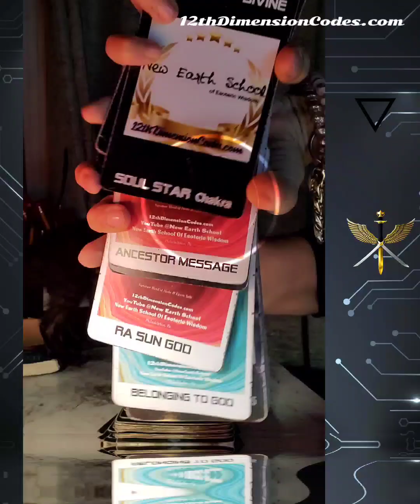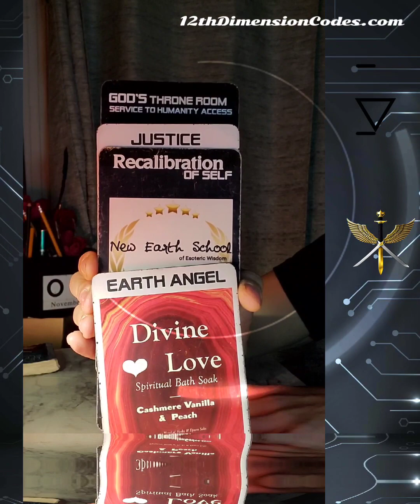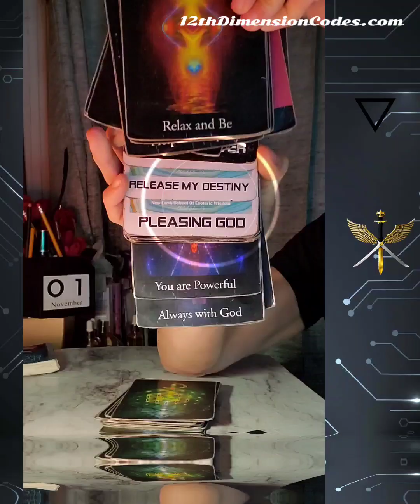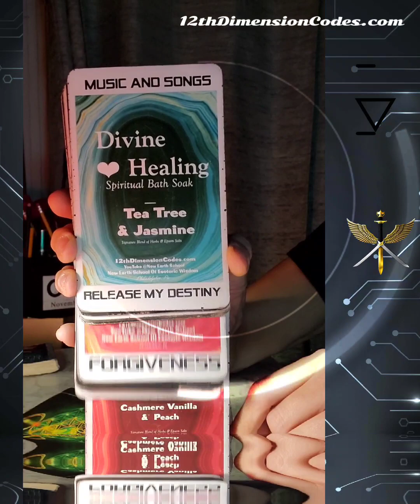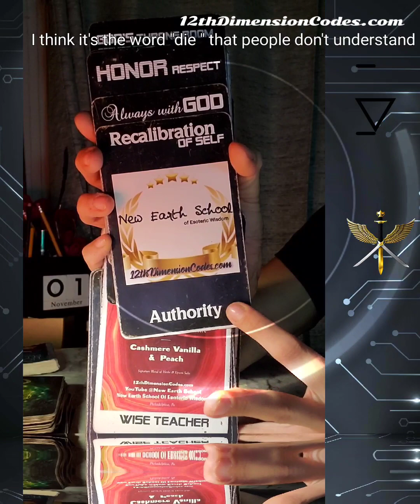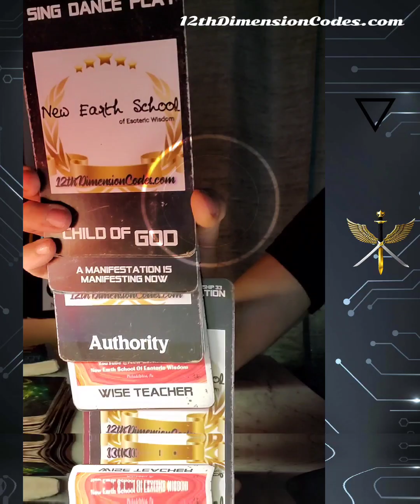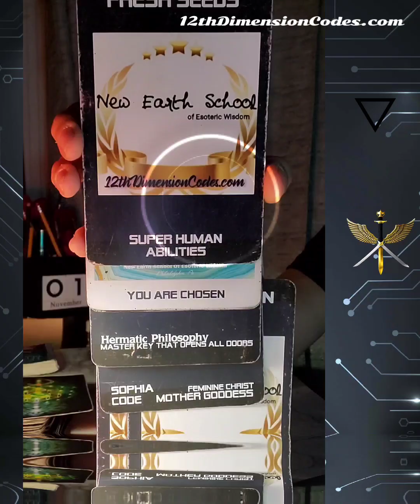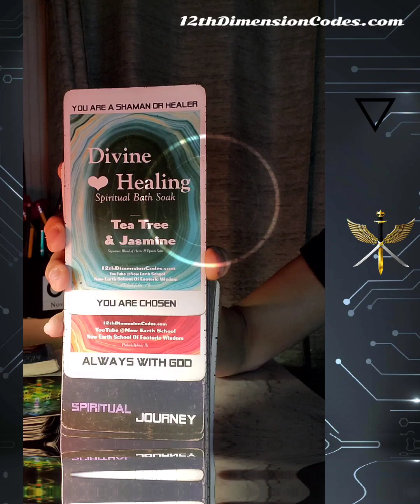Biblical Prophecies "Day=1000 years"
Biblical Prophecies
I made this video on autopilot and I have no idea where this audio came from